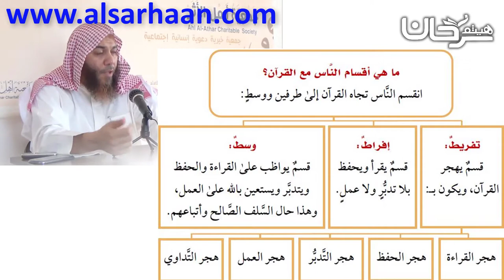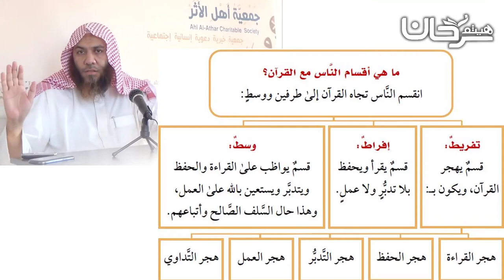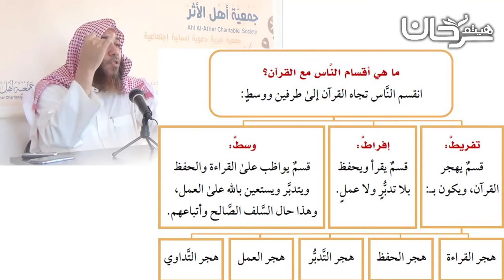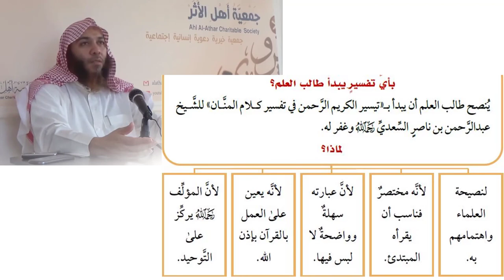81/03 كيف كان حال السلف مع القرآن الكريم؟